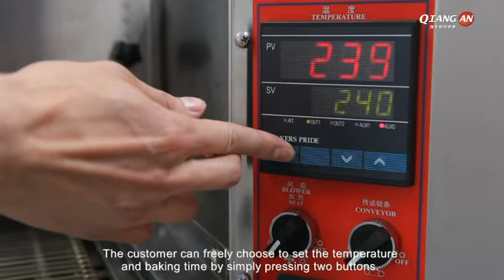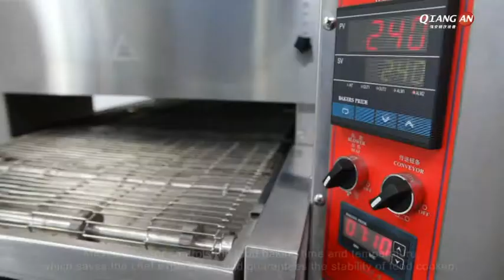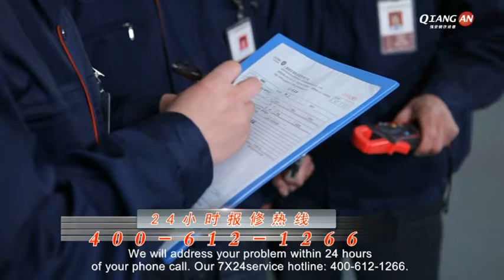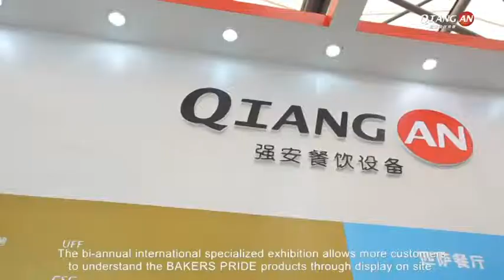Shanghai Qiangan Conveyor Pizza Oven Co , Ltd.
Established in 2001, Shanghai QiangAn Food Service Equipment Co., Ltd. is a commercial Electrically heated conveyor pizza oven manufacturer from Shanghai City, China, we provide complete professional Pizza ovens solutions to medium and large pizza shop, restaurant industry,and institutional food service accounts.